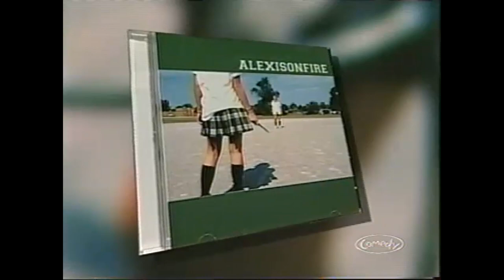Alexisonfire on Open Mike With Mike Bullard ( Performance and Interview )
Open Mike with Mike Bullard: Season 6 Episode 76
 Actor Joshua Jackson ("Dawson's Creek"); band Alexisonfire.

Captured from VHS from a Comedy Network airing in 2002.
Alexisonfire performs their single ' Pulmonary Archery' from their self-titled album.